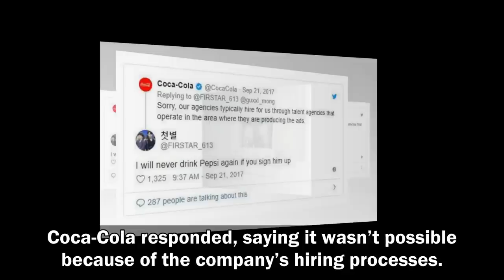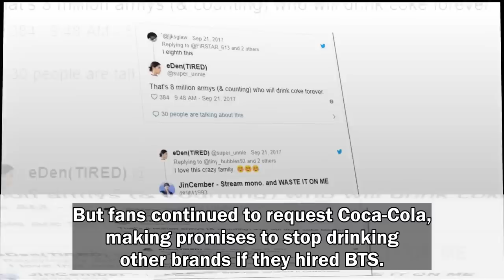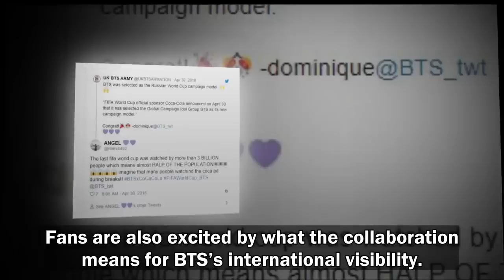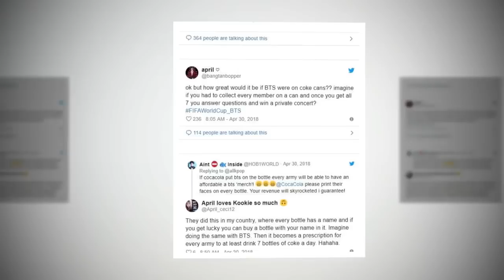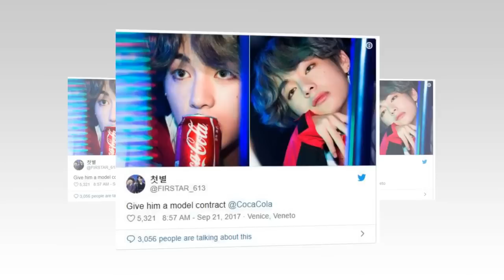[BTS NEWS] BTS Becomes The Face Of Coca-Cola Thanks To Their Fans